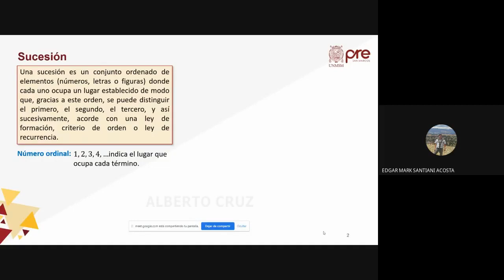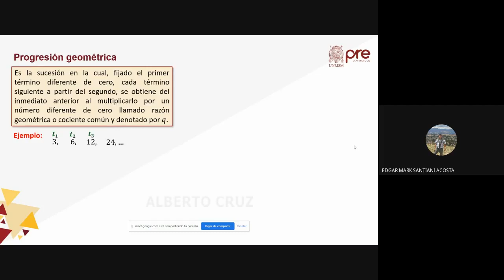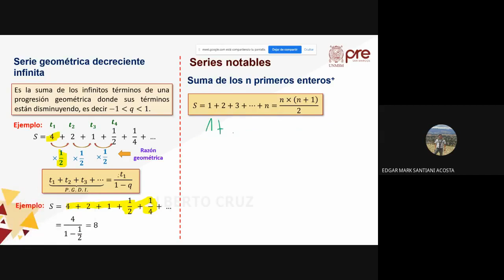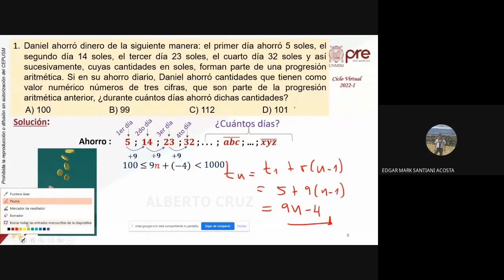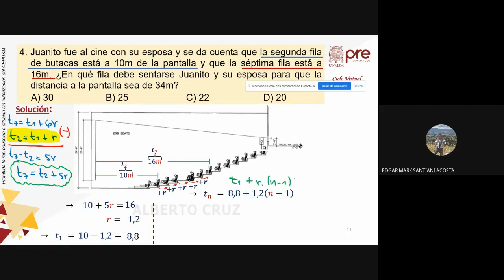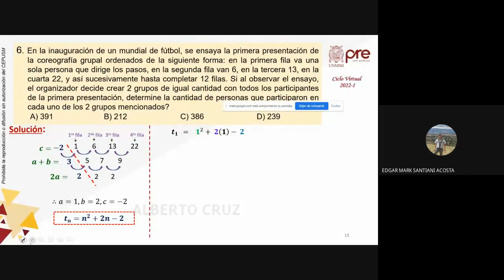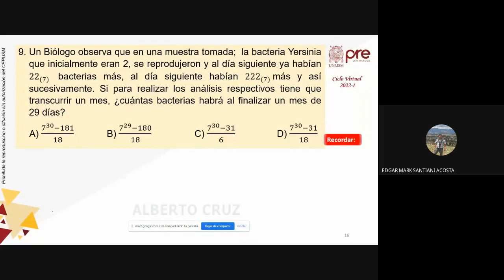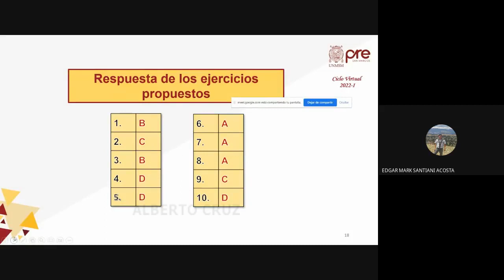Aritmética S15 - Sucesiones - Pre San Marcos 2022 I ¨X¨ 📚🖥️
Semana 15
Ciclo: 2️⃣0️⃣2️⃣2️⃣ 1️⃣
📚Curso: Aritmética
Profesor👨🏻‍🏫: Edgar Santini.
📌Tema: Sumatorias y Series. Sucesiones: Progresiones Aritméticas y Geométricas. Sucesiones Cuadráticas y de Orden Superior.